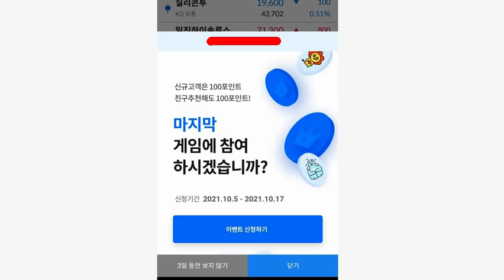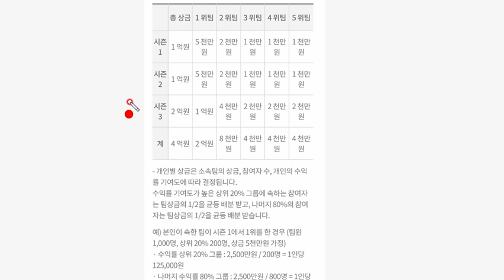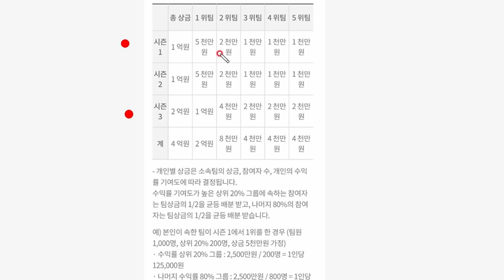빨조아이벤트.. 삼성증권 페스타 시즌3 17일까지 신청 및 10만잔고.... 추천인 rvu 입력하면 포인트받아 이벤트응모...상금이 2배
시즌전 신청 추천 추천인코드 rvu   - 시즌전10만잔고   -  시즌중 1원이상거래
그리고 주는돈 받으면 되는. 떠먹여주는 이벤트...ㅋㅋ